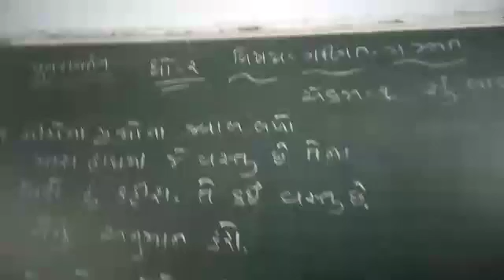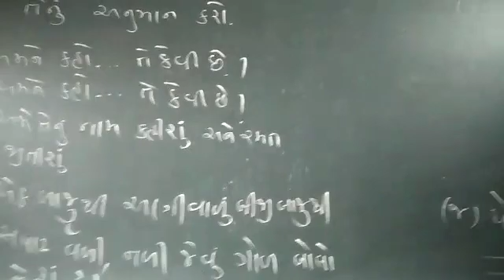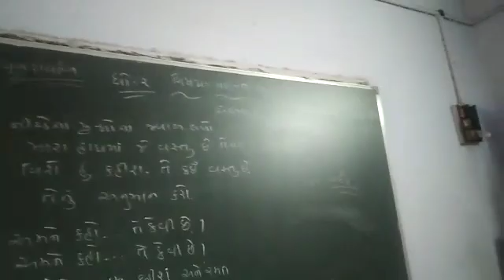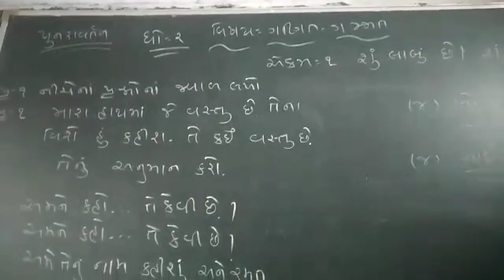5 February 2021(5)